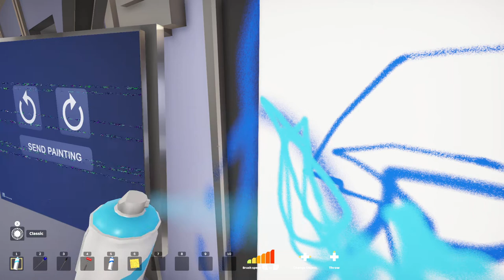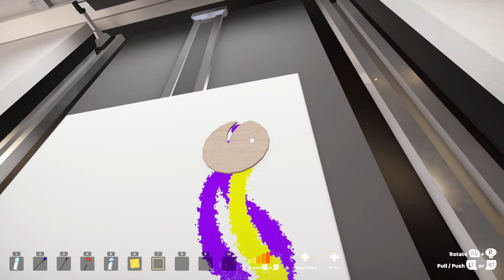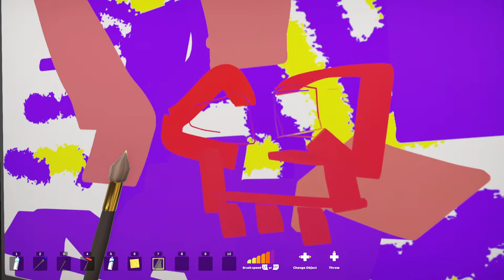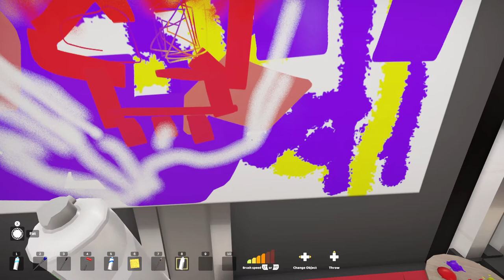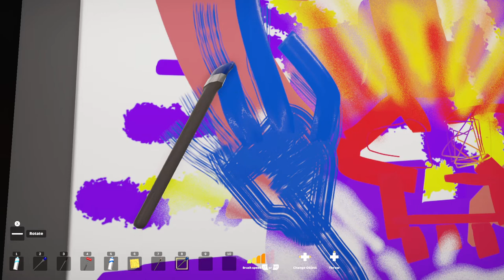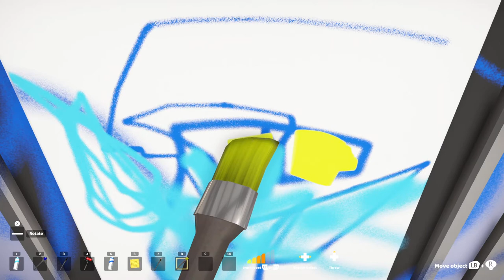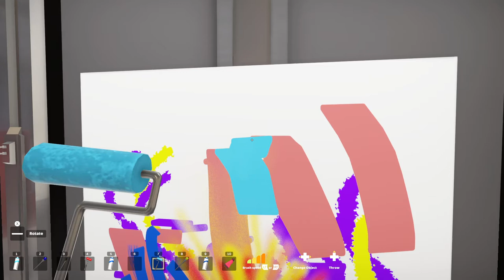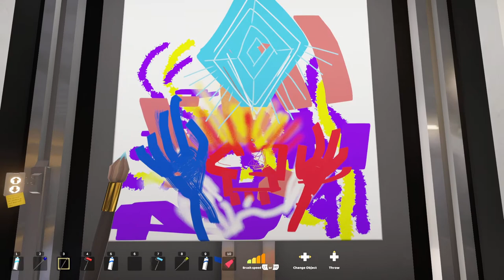Such Art! PC App - Full Version Part B - Creative Mode and "Volcano Skull!"